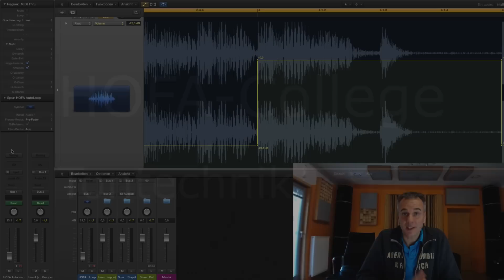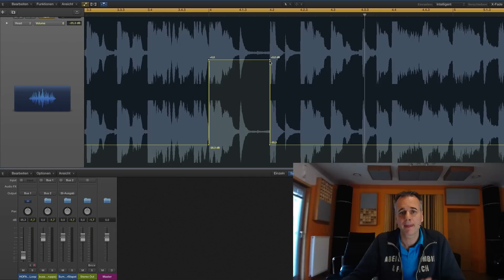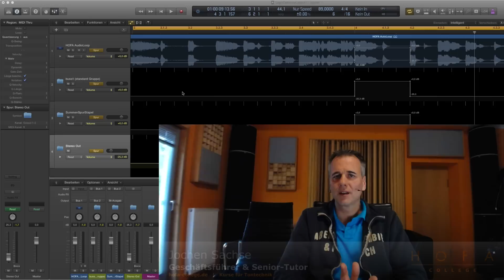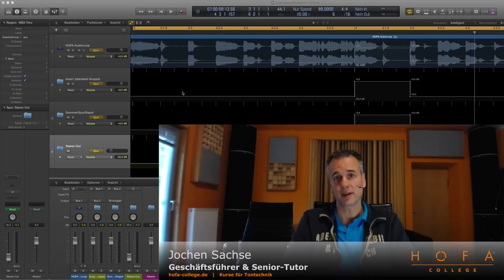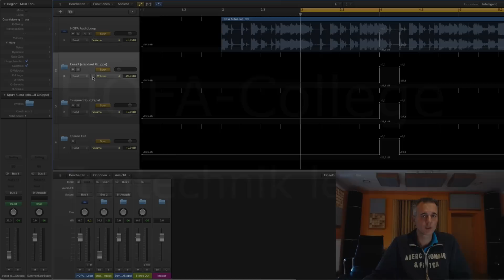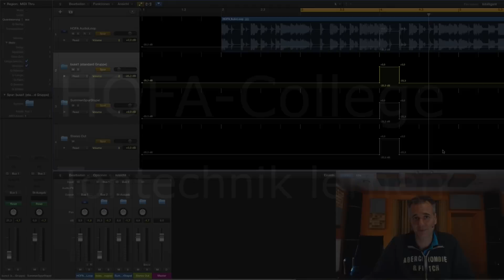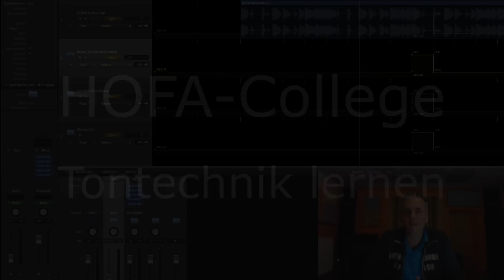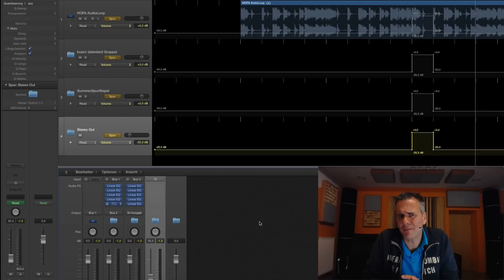Der große LOGIC PRO X AUTOMATIONS-BUG [EN Sub]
Die LOGIC PRO X AUTOMATION ist definitiv mit Vorsicht zu genießen. Dieses HOFA-College Video zeigt dir, auf was du achten solltest.